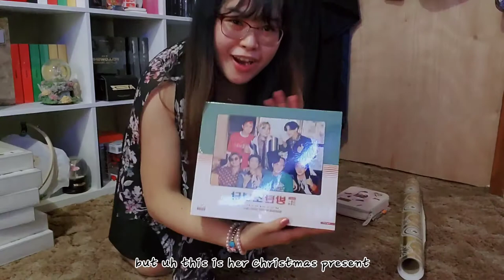Christmas Present for my Bestfriend